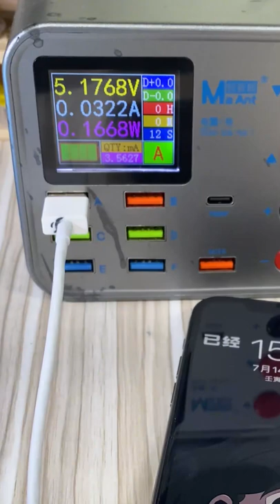How to Fix iPhone X Won't Charge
Fix iPhone X won't charge by replacing the charging IC.